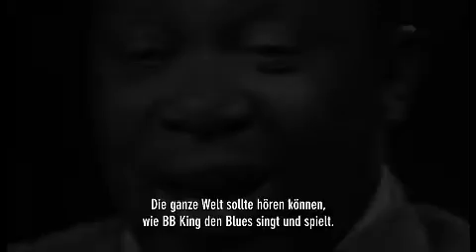BB KING: THE LIFE OF RILEY Trailer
BB KING: THE LIFE OF RILEY. UK 2012, Regie: Jon Brewer.

Start: 9.5.

Eine herzerwärme, aufschlussreiche und berührende Dokumentation über den legendären Bluesmusiker BB King. Erzählt von Morgan Freeman und mit Beiträgen von Eric Clapton, Bono, Ringo Starr, Carlos Santana, Slash, Bonnie Raitt, Buddy Guy, Ronnie Wood, Mick Jagger und Bruce Willis.